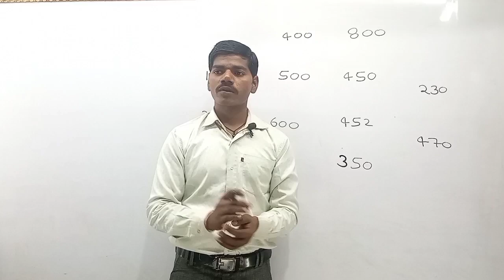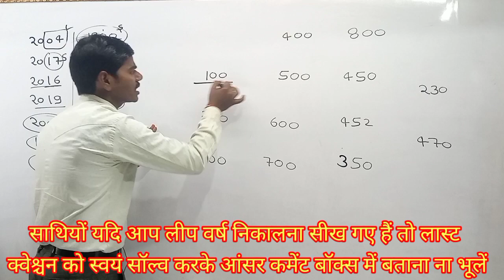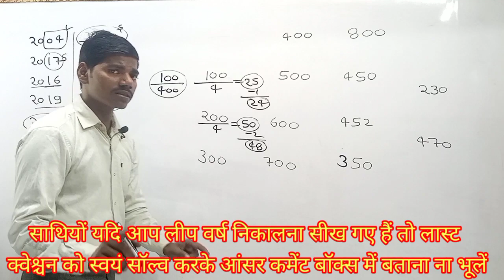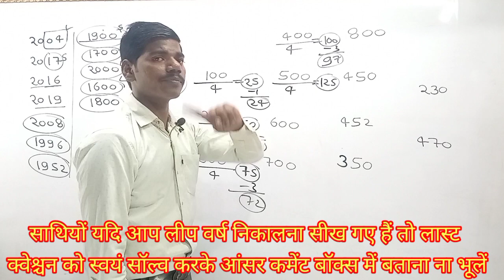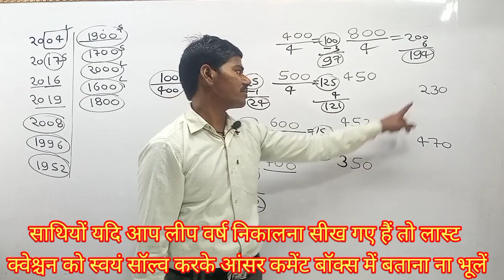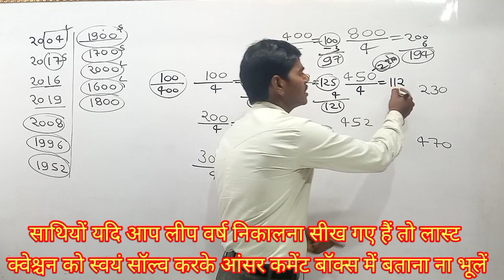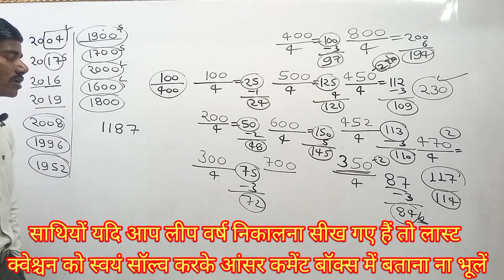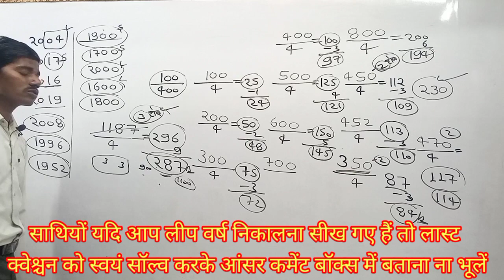leap year Kaise nikalte Hain | 100 sal mein kitne lip year | leap varsh ki ginti | lip year calender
Et7 India

Leap year counting
leap year counting
leap varsh ki ginti
leap varsh kaise nikalte hain
leap year
maths Trick
lip year calendar reasoning
Calendar leap year reasoning trick in Hindi
how to find leap year
lip varsh Kaise Pata Karen
leap year Kaise nikale
leap year concept

SSC GD Maths Class #2 | Maths For SSC GD Exam 2022 | SSC GD Math in Hindi | SSC GD Maths | br coching

SSC GD Maths Class #2 | Maths For SSC GD Exam 2022 | SSC GD Math in Hindi | SSC GD Maths | br coaching

About This Video:- Sathiyon is video mein Jankari Di Hai Ki lip varsh ki ginti wale Sabhi Sawal aasani se aap kaise kar sakte hain

Fallow me guys